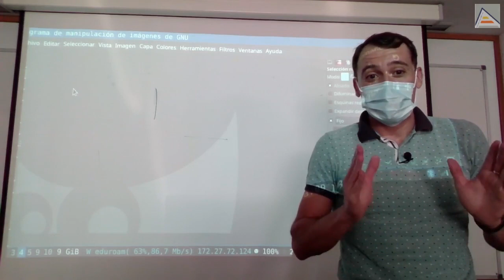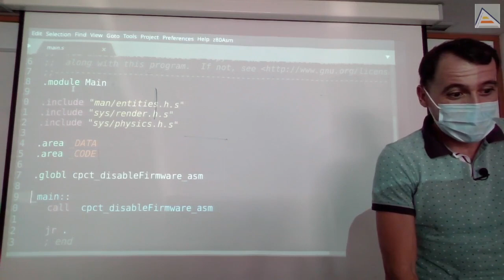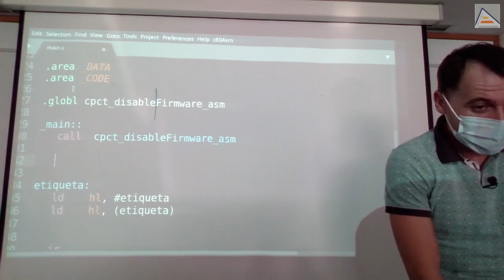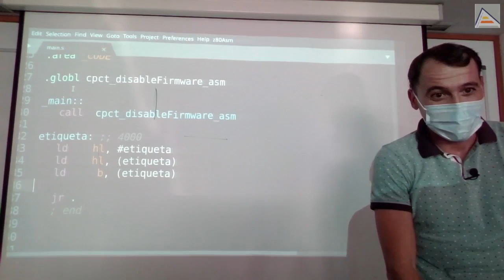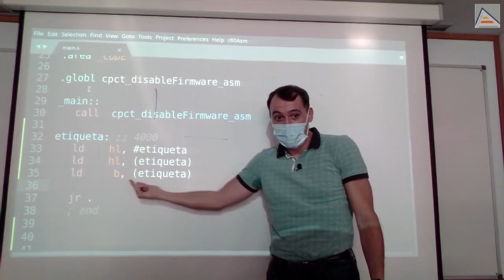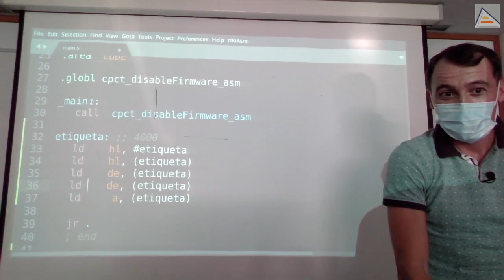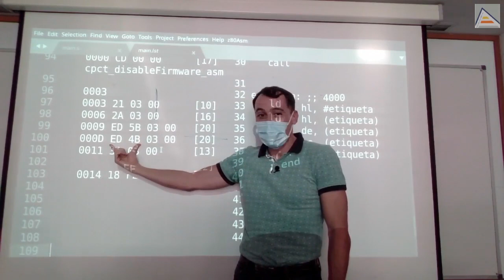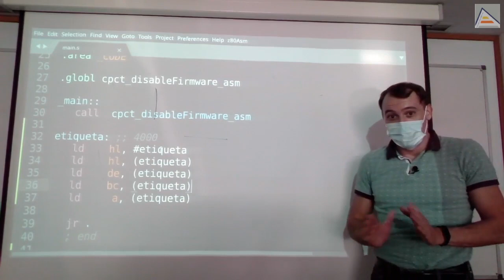Las instrucciones no son funciones [ Z80 ASM ]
Analizamos un problema específico que se da al trabajar en ensamblador. El ensamblador es un lenguaje de más alto nivel que el código máquina. Eso significa que su simbología permite expresar más cosas que las que realmente existen en el código máquina. Sin embargo, el código máquina es la única realidad existente para la CPU. Por tanto, es muy importante que visualicemos y entendamos el ensamblador como una herramienta para traducir a código máquina de forma más eficiente para nosotros, pero evitemos despegarnos del código máquina y caer en la trampa del alto nivel.

Contenidos detallados:
 - Lo único que se ejecuta es el código máquina
 - Entendiendo las diferencias entre distintas instrucciones
 - El problema del ensamblador como lenguaje de alto nivel respecto al código máquina
 - El ensamblador hace parecer que las instrucciones son funciones, porque es un nivel conceptual más abstracto
 - Hay que evitar caer en la trampa de la simbología del ensamblador: Nos permite representar instrucciones que no existen pero que parecen lógicas
 - Sólo existen las instrucciones de la CPU, y sólo existe el código máquina
 - Entendiendo los modos de direccionamiento
 - Cómo observar y entender la traducción a código máquina de las instrucciones
 - Entendiendo las diferencias de comportamiento entre instrucciones de código máquina